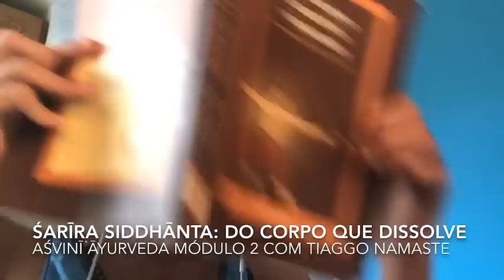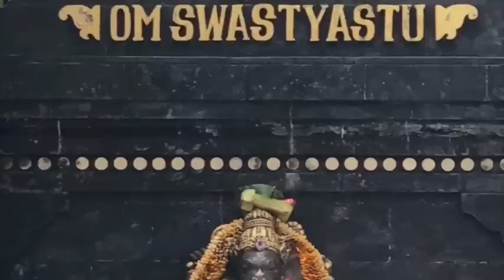sharira siddhanta & fisiologia ayurveda – o corpo físico enquanto apenas parte do palco espiritual!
tópicos importantes & siddhāntas :: śīryate anena iti śarīram :: "Aquele que é destruído constantemente é chamado de Shareeram". O Corpo humano não é nada além do que dosha, dathu e mala. Quando falamos em Sharira falamos em relação ao tempo de vida da pessoa, pois sabemos que o corpo físico está constantemente sendo destruído e degenerado.

SHEERYATE ANENA ITI SHAREERAM :: "Aquele que é destruído constantemente é chamado de Shareeram". Esse significado parece tão apropriado porque nosso corpo físico está constantemente sendo destruído e degenerado, correndo com o ritmo do tempo e o processo de envelhecimento. Esta definição aponta para o fenômeno do desgaste em nosso corpo em um ritmo constante. Também defini o corpo no seu aspecto catabólico.

@fabiodreux *insta
@ayurvedaceleste *fb